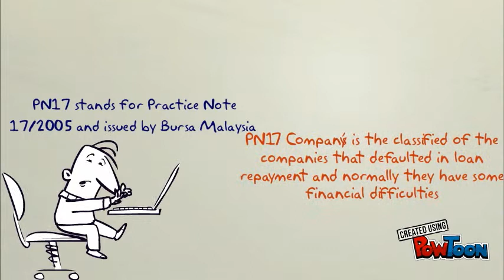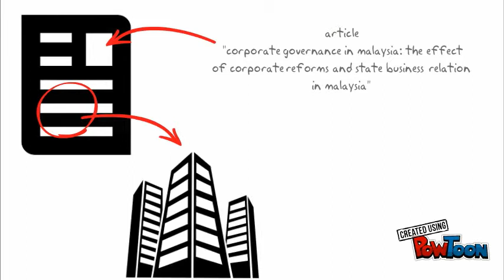CORPORATE GOVERNANCE 1